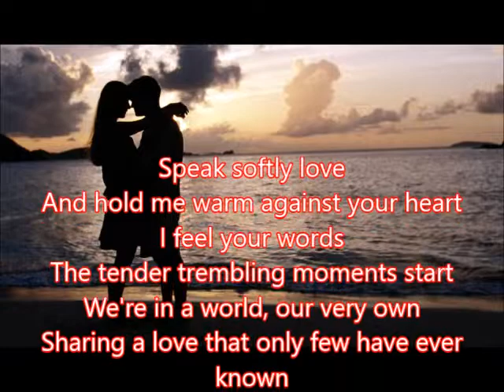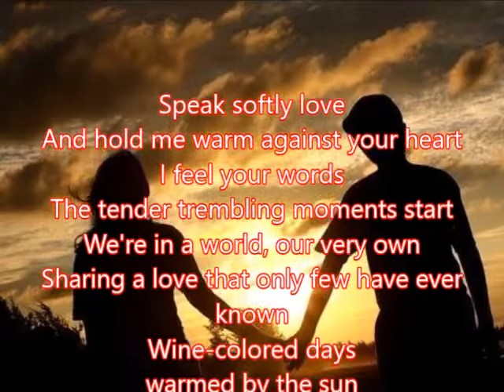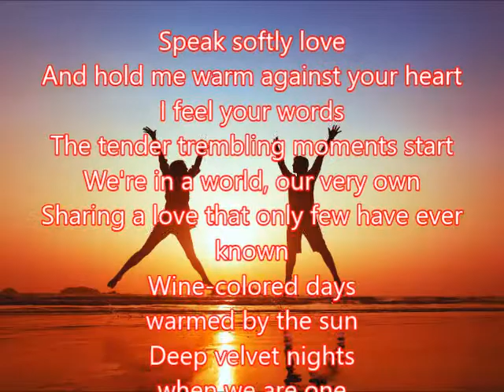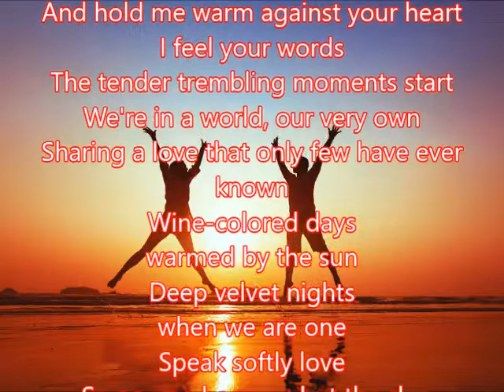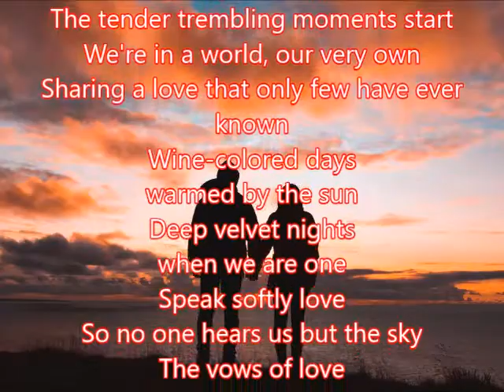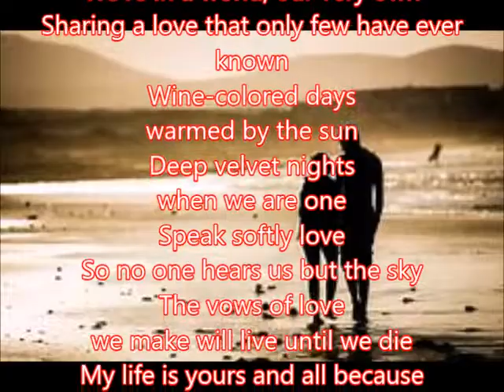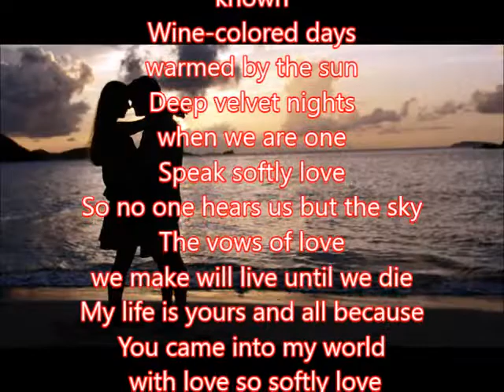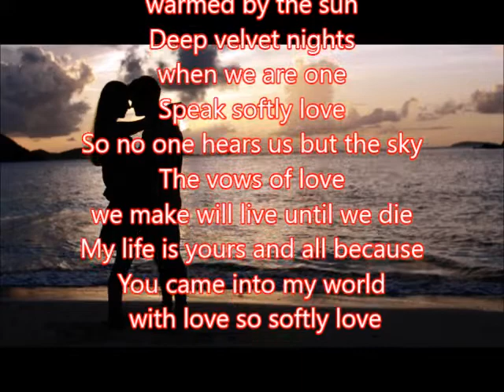金像獎主題曲 電影「教父」The 英文主題曲 Andy William Speak softly love 朱慧珍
電影「教父」的主題曲， 淒美的音樂~Speak softly love 輕聲訴情~年演唱歌曲
家喻戶曉的電影「教父」描述義大利西西里島黑手黨在1940年代與其他黑幫在美國紐約崛起及互爭地盤的故事，電影劇情與史詩式之拍攝手法已成為黑幫電影之經典之作及日後其他黑幫電影的仿效對象。